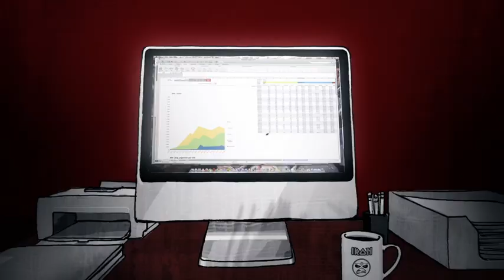Teaser Sonar Heroes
RESISTE! MUY PRONTO Tus SonarHéroes te rescatarán.